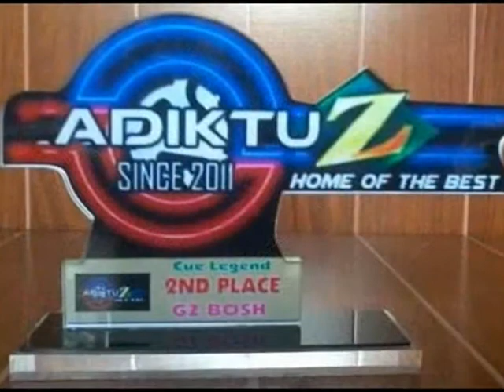GZ ADIKTUS CLAN (THEMESONG)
Compose by ESDEKEY & KRAYZIIE.ONE